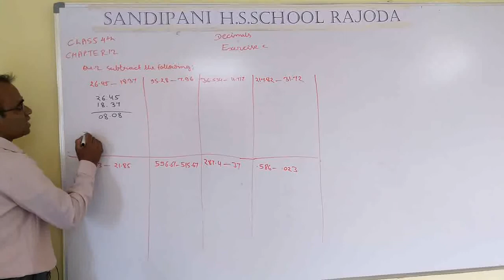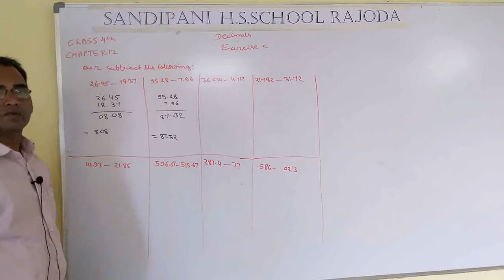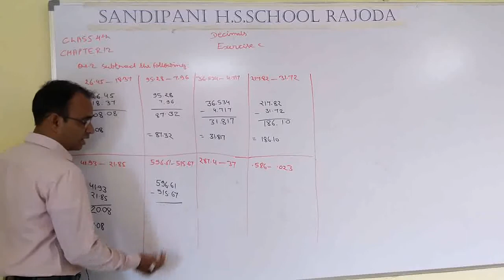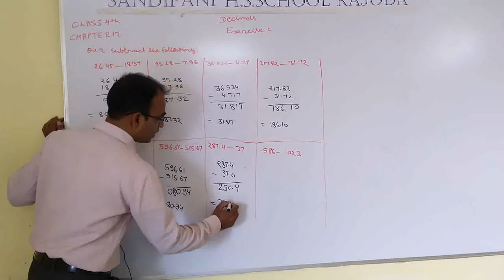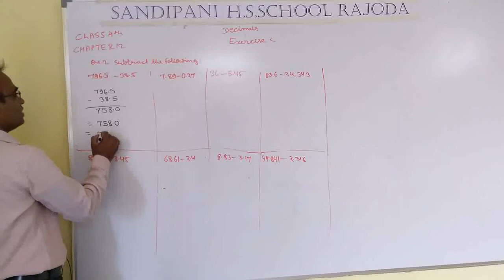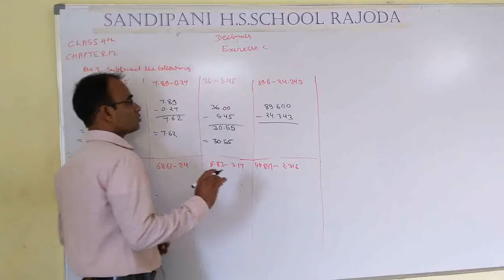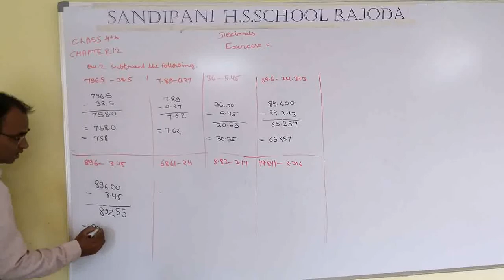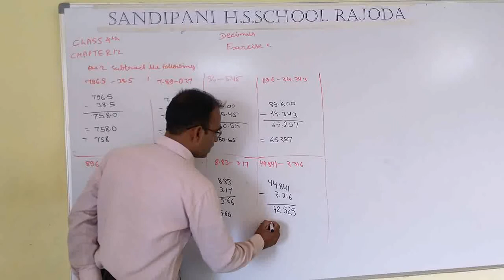Class 4 Maths chapter 12 decimal exercise C question solving